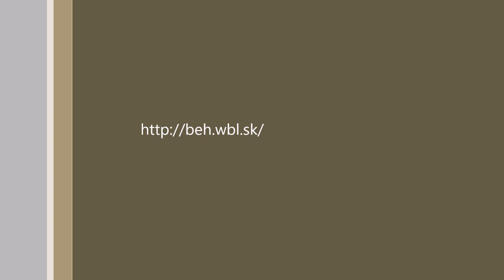Tour de Považie 2018 - 2. etapa - Beh na Žibrid